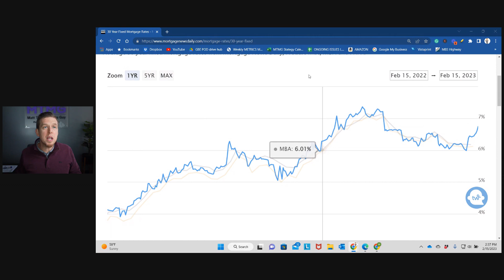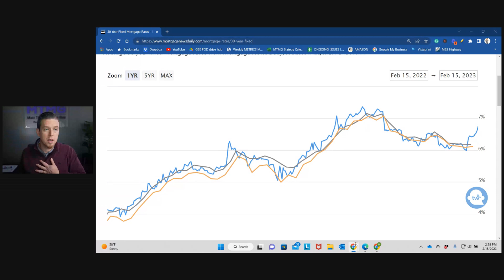VOLATILITY in mortgage RATES is BACK: if you like it, lock it!